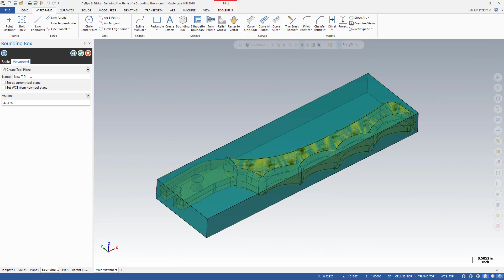CAD/CAM Mastercam - Dicas Técnicas | Definindo um plano para uma Caixa Limite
OLHA A DICA!!! O Mastercam permite que crie um plano no momento em que cria a caixa limite no seu modelo, basta utilizar a aba "Avançado" do comando "Caixa Limite".

Saiba mais sobre o Mastercam e como está mudando o futuro da manufatura!

Saiba mais sobre o Mastercam 2020!
Moldando o Futuro da Manufatura!